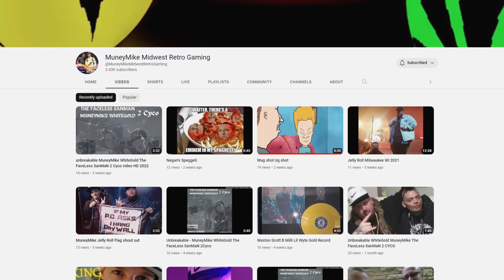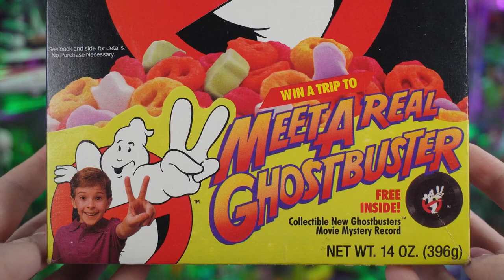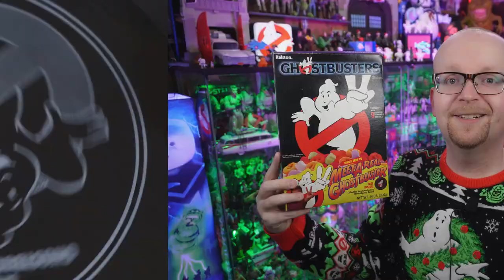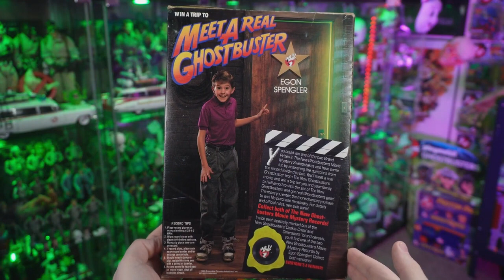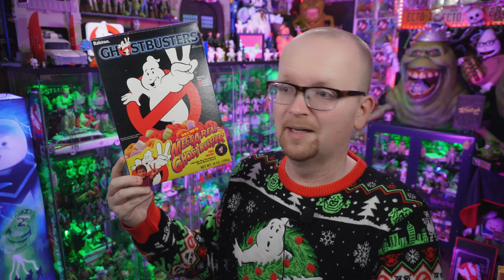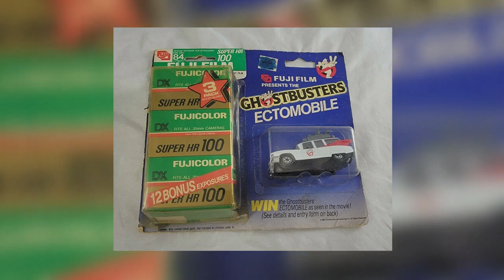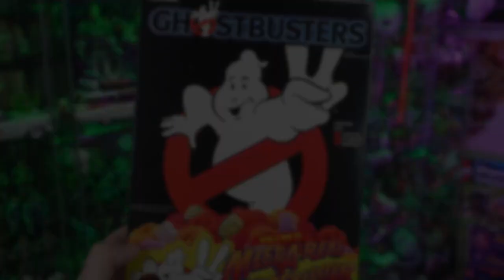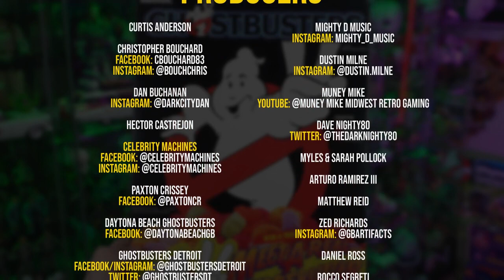Ghostbusters 2 cereal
fanmail Friday MuneyMike ghostbusters news